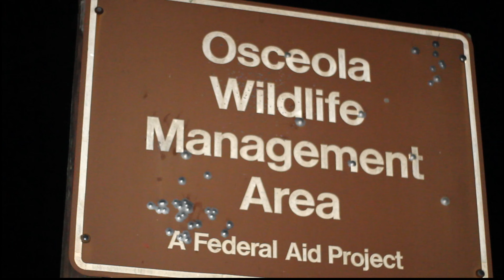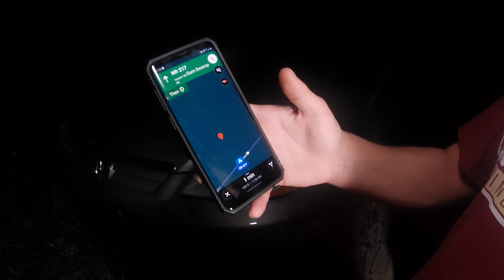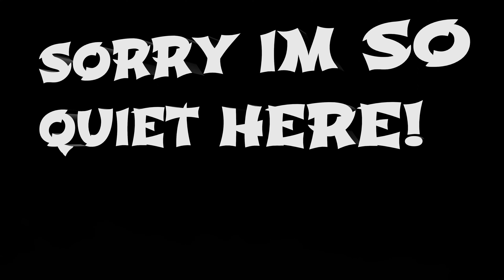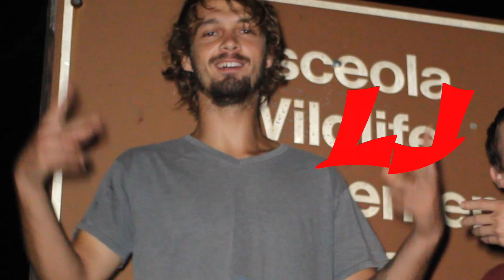RANDONAUTING IN THE OSCEOLA FOREST AT NIGHT! (GONE WRONG)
Come on this trip with 3 of my friends and myself! We delve deep into the forest and start the Randonautica app! Right away we start to get some action, strange vehicles coming by, strange noises, and some very haunting sounds! @ScareanoiaTv